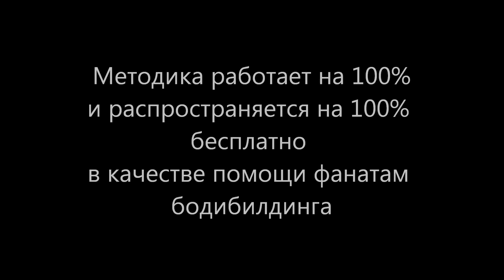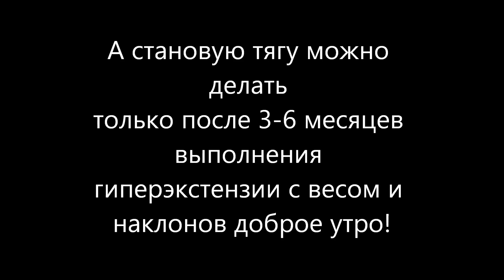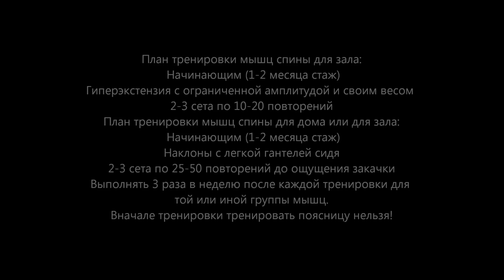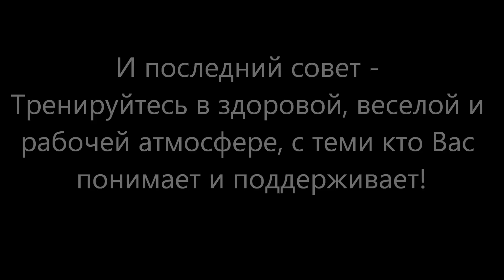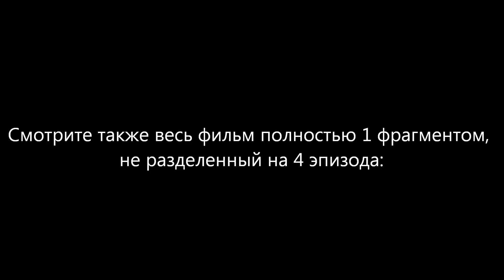Широкие плечи - бесплатная программа ЧАСТЬ 4. Как накачать плечи гантелями дома быстро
Как накачать широкие плечи гантелями дома быстро. Бесплатная программа для плеч Часть 4 от персонального тренера и Чемпиона Мира Юрия Спасокукоцкого. Продолжение + статья на сайте
Как быстро накачать плечи в домашних условиях? Как накачать плечи? Упражнения для плеч? Как лучше накачаются плечи, дома или в зале?
На все эти вопросы отвечает специалист в данной сфере, и дает конкретные рекомендации и программы упражнений с гантелями. Вы бесплатно получите программу, комплекс упражнений для плеч и накачаете себе классные дельтовидные плечи. Когда тренер употребляет в общении такие термины как - Задняя дельта, средняя дельта, и передняя дельтовидная мышца, он имеет в виду передний средний и задний пучки мышц плеча.
Интересуешься бодибилдингом и фитнесом?! Заходи сюда Онлайн -тренировки с Юрием